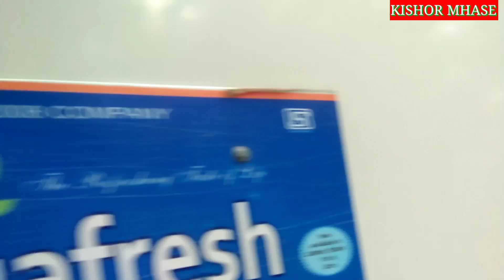पोरा-पोरींनी नाचायची मजाच-मजा गणपती विसर्जना केली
गणपती बाप्पा विसर्जन(पिवळी)